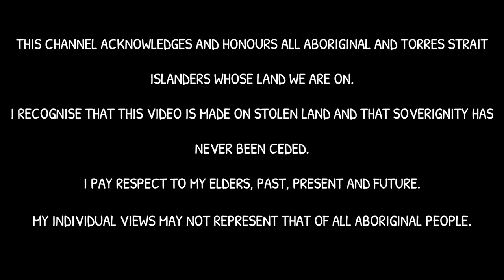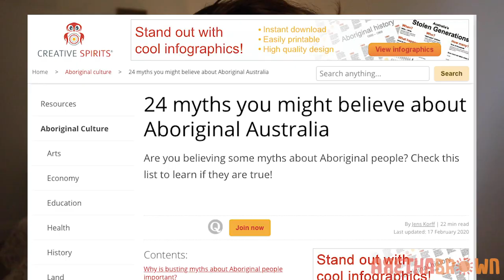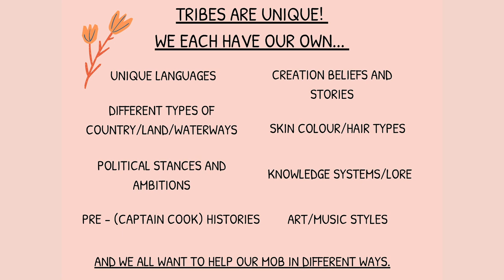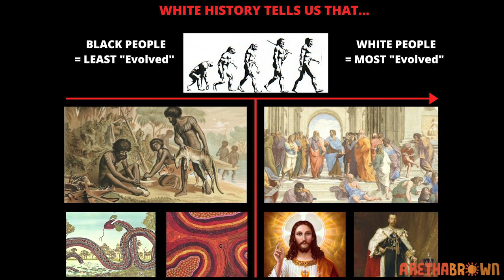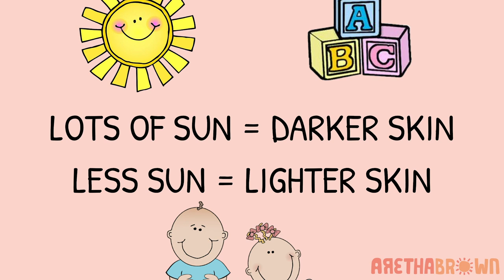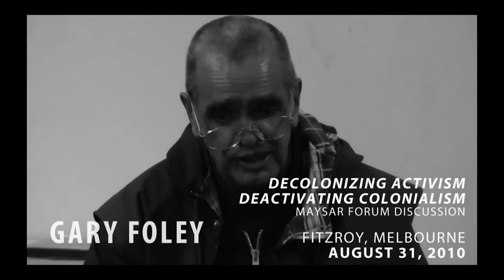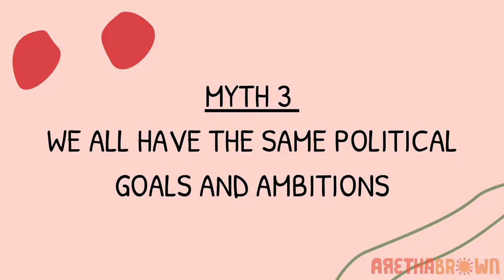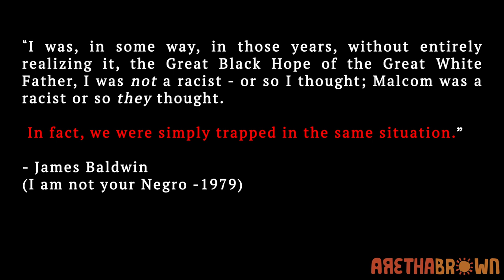myths about Aboriginal culture debunked.....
THE 3 BIGGEST MYTHS ABOUT ABORIGINAL CULTURE DEBUNKED!

Producer - Hannah Moffat (@c.owgirl)
Animation - Derrick Duan (@derricksart)
Graphic Design - Emma Ismawi (@em_swami)

ATTRIBUTION
- Princess Pictures, We Can Be Heroes: Finding the Australian of the Year, YouTube, Chris Lilly, 2011

ABOUT ARETHA
Aretha Brown is an Gumbaynggirr Artist, Activist and YouTuber who made headlines following her speeches at both the 2017 and 2018 Invasion Day Protests in Melbourne. In 2017 Aretha was elected the first female Prime Minister of the National Indigenous Youth Parliament. Browns first painting ”Time is on our Side, You Mob", was also in the 2019 Top Arts exhibition at the National Gallery of Victoria (NGV). Her artwork and activism centres around her political status as a young Indigenous Australian, and her push for the teaching of black history to be mandatory within state schools. Aretha has since appeared in the new ABC TV documentary "Will Australia ever have a black Prime Minister?". She now operates her own independent Youtube channel - speaking about politics, culture and art in her own Australian context.

This channel acknowledges and honours all Aboriginal and Torres Strait Islanders whose land we are on. We recognise that this video is made on stolen land and that sovereignty has never been ceded. I also pay respect to my elders, past, present and future.